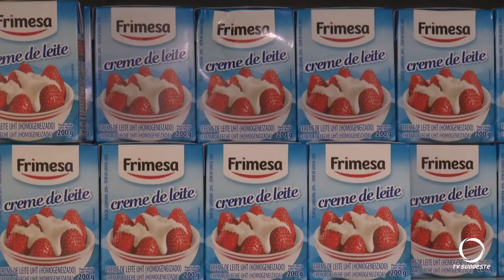Neste mês tem dois dias para lembrar um dos alimentos mais importantes: o leite